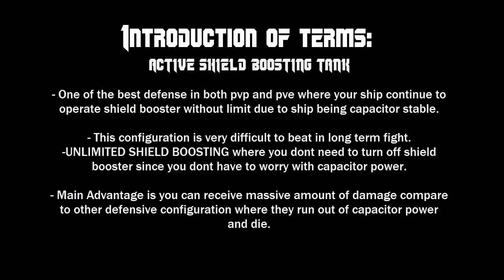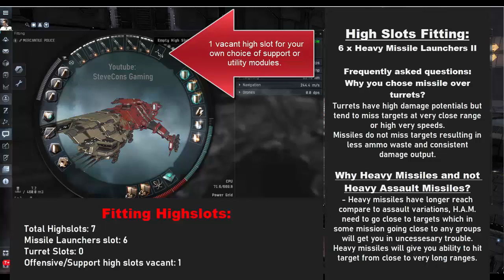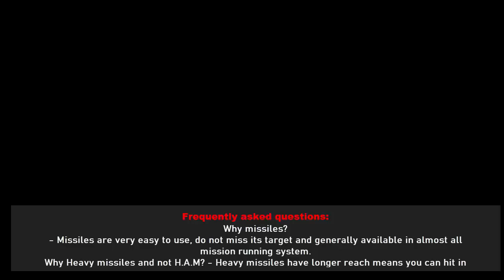EVE ONLINE - TENGU - Best SHIP and best Fitting for Level 4 missions.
Play EVE ONLINE Create your new FREE ACCOUNT with a lot of WELCOME FREE Skill points from us!

Create your FREE account now and Claim these amazing sign up bonus!

Welcome Everyone to SteveCons Gaming Channel.

Your subscription will continue to inspire us to make videos for new players of EVE ONLINE game.

Regarding this fitting:
This is a personal fitting which i personally use in all level 4 missions in eve online.
for about 4 years now this fit never failed me not even once in any level 4 mission so im glad to share this as this fitting is already tried and tested.

Advantage of this fit:
*Very durable fit, can take any damage from any missions of eve online and can easily do level 4 missions.
*Faster mission running ship, versatile, reload and go and destroy way of style of mission running.
*can hit anything from 0km to 71km range! No missed targets
*More user friendly as you only need to activate shield booster and  and you shoot targets! Can do level 4 mission very easily.

Note: This video is not intended as a guide for PVP Fitting but geared and focus more in PVE, however with a chance of being ganked by other player in mind this fit also prepared to any suicide ganking you can encounter, just remember to always keep your shield booster online and activated when in space.

For new players who dont have enough isk to buy everything recommended here, you can follow the "Cheaper Alternative" fit stated in the video.

If you have any question regarding this fitting please do not hesitate to ask via comment section below.

Other ships fittings:
LEVEL 2 Mission Runner SHIPS GUIDE - Cheap outstanding builds for Alpha Characters:

It will help us create more eve online content in the future.